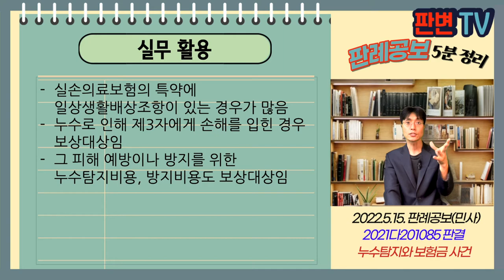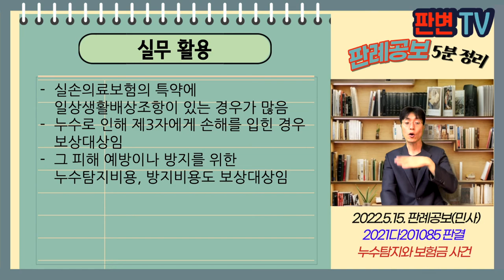누수탐지와 보험금 사건 [22.5.15.자 판례공보(민사)]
누수탐지와 보험금 사건
별 4개

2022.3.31. 선고 2021다201085 등 판결
채무부존재확인 보험금

원고 보험회사(상고인)
피고 가입자

상고기각

피고는 체력단련장을 운영
피고가 샤워실 바닥의 방수공사를 함
피고가 방수공사 비용과 누수 정밀 검진비용을 보험금으로 청구함
원고는 위 비용은 제3자에게 발생한 손해가 아니어서 보상 대상 아니라고 주장

제3자 발생할 손해를 미리 방지하는 작업비용도
제3자에게 손해를 입힌 보험사고의 보상대상인가

손해방지비용이란 손해의 확대 방지, 손해경감비용을 말함
원칙적으로 보험사고의 발생을 전제로 함
누수 부위나 원인은 확인이 어렵고, 피해형태와 범위가 다양
탐지비용, 방지비용은 보상대상에 포함됨

실무활용
실손의료보험의 특약에 일상생활배상조항이 있는 경우가 많음
누수로 인해 제3자에게 손해를 입힌 경우 보상대상임
그 피해 예방이나 방지를 위한 누수탐지비용, 방지비용도 보상대상임